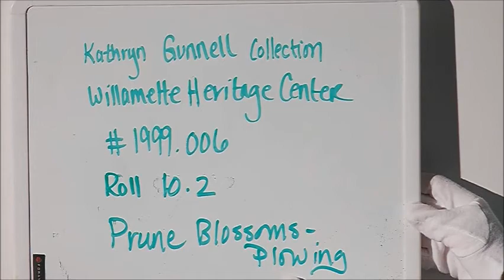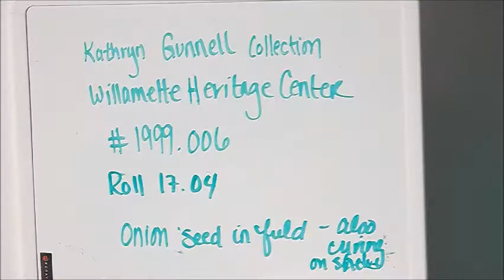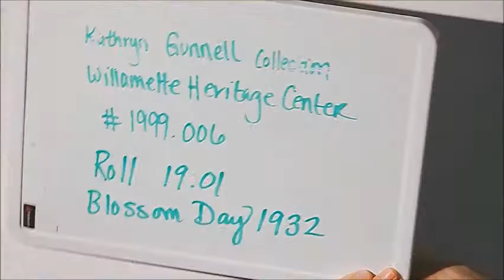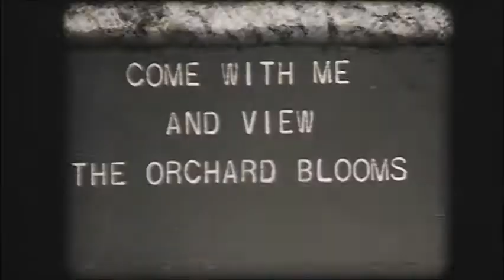Prune Blossoms, Onion Fields, and Blossom Day 1932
A series of film shorts taken by Salem, Oregon-based photographer Kathryn Gunnell showing local agriculture.  Three separate reels appear digitized here:
Reel 10.2: Prune Blossoms--Plowing.  Based on codes stamped on film taken in either 1938, 1958, 1937 or 1957.
Reel 17.04: Onion Seed Field, Also curing.  Based on codes stamped on film taken in either 1938 or 1958.  Likely taken in the Lake Labish area.
Reel 19.01: Blossom Day, 1932.  Blossom day was a regular event in the Salem area, inviting folks to take a drive through the flowering cherry and prune orchards in and around the area.